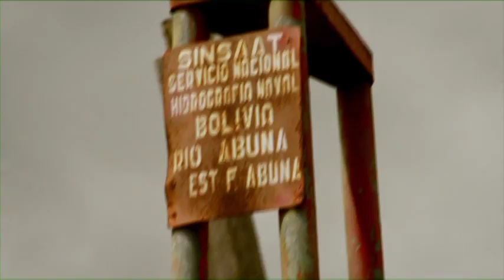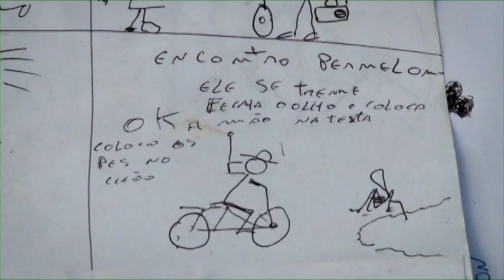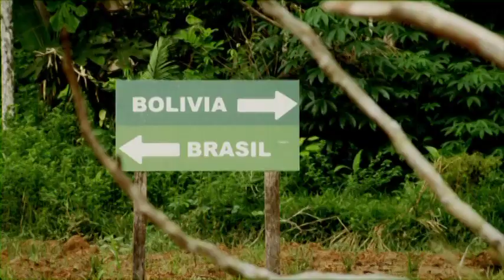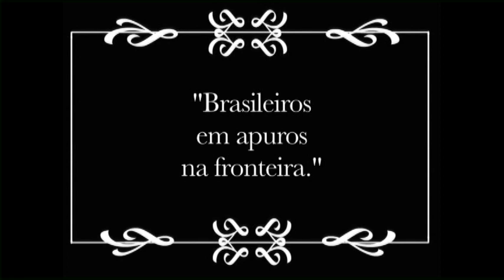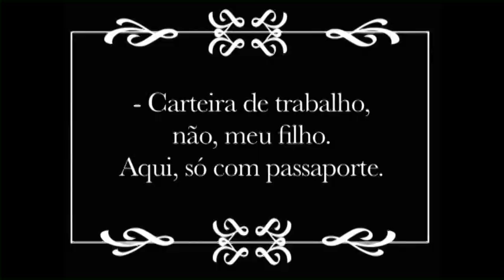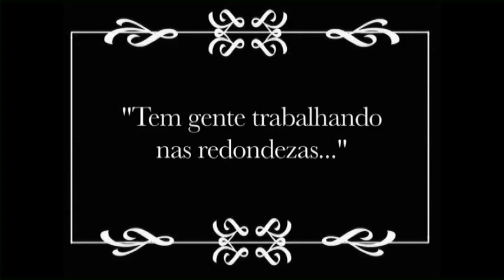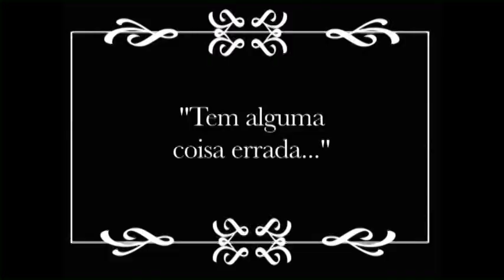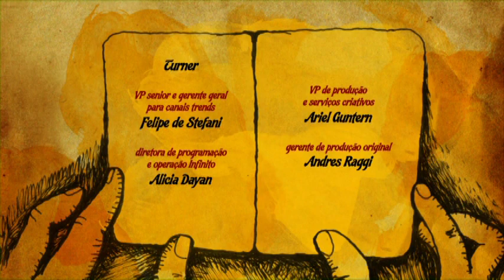Documentário O Herói da Frontei - Pistolino.MPEG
ANCINE
Futura
Cineasta, Pistolino (Jair Rangel)